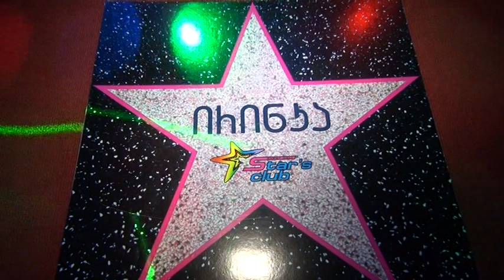StarsClub!!!-ირინკა 4 წლის!!!